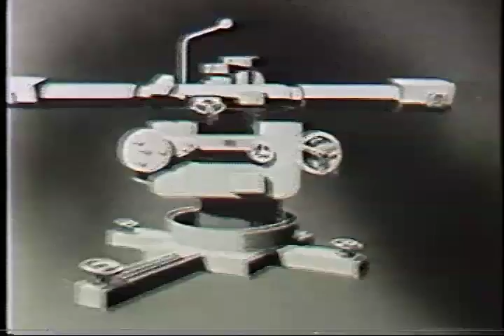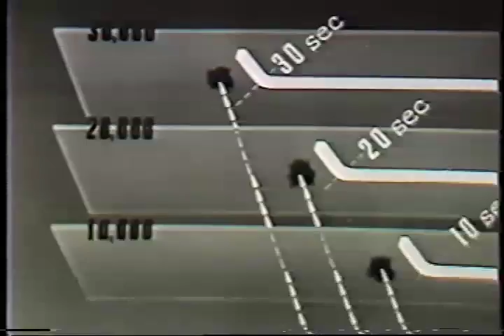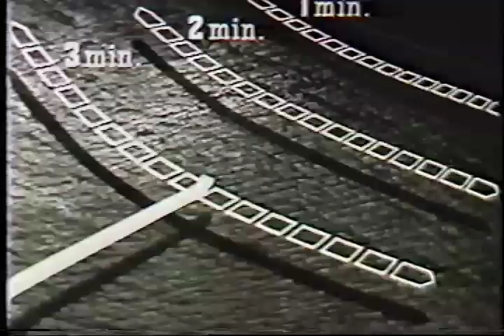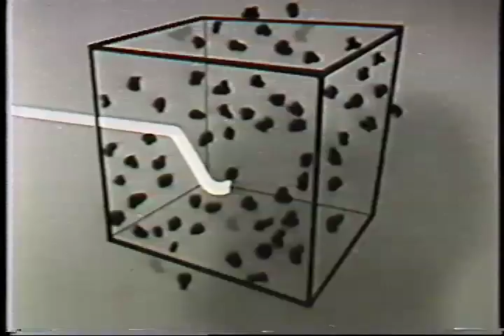Flak Training for Pilots in WW 2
World War Two training film for B-17 formation-flying bomber pilots about the anti-aircraft fire they will face, and what to do about it.